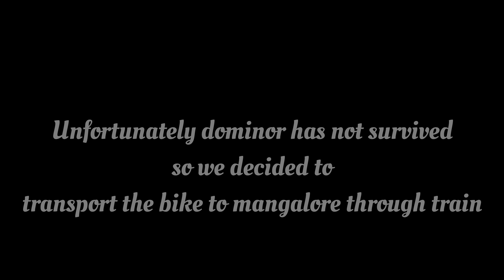Go Go Gokarna | Manglore To Gokarna Bike Ride | Episode-2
Go Go Gokarna | Episode-2 @roamingdudesbikerclub9142